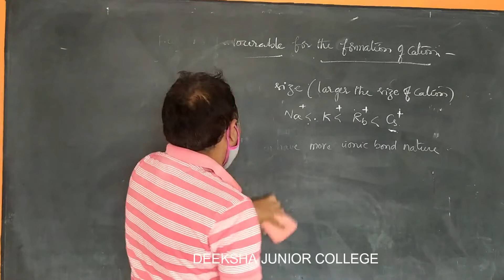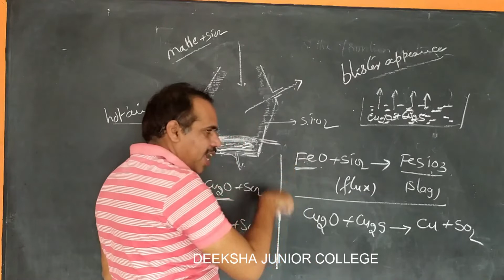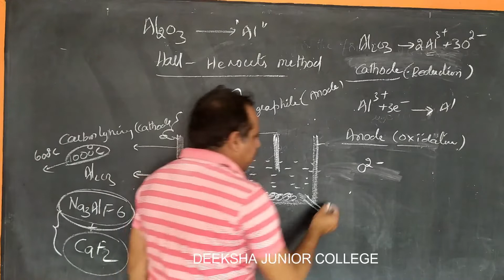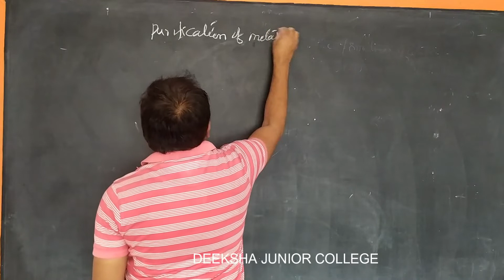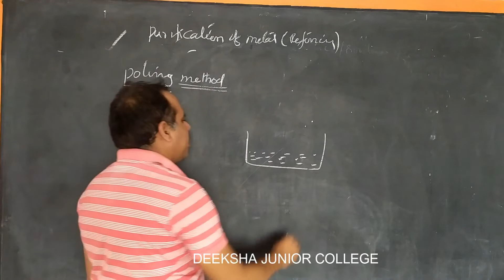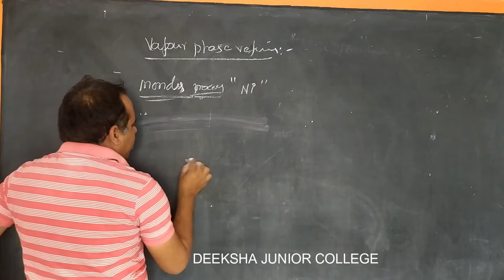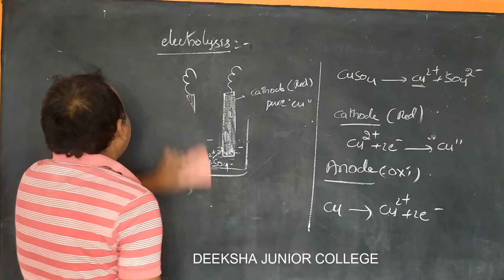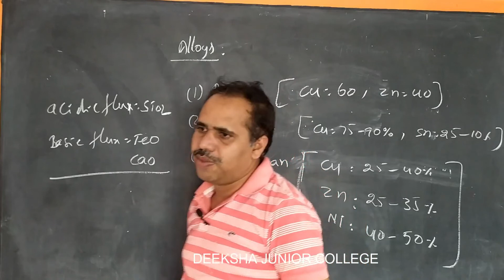SECOND YEAR METALLURGY PART 3